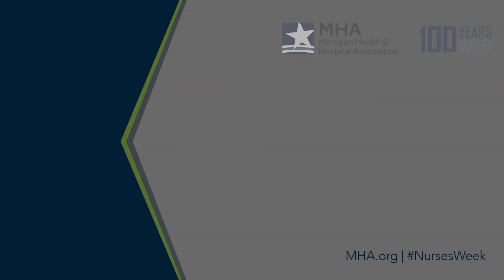MHA Celebrates Nurses Week 2019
The MHA is celebrating National Nurses Week and the nurses who are an integral part of the care provided in Michigan’s hospitals. Thanks for all you do to ensure safety and quality of care, and engage patients and families throughout their healthcare journey!